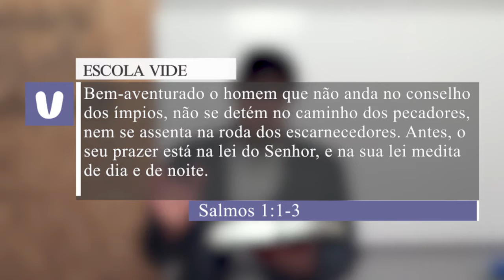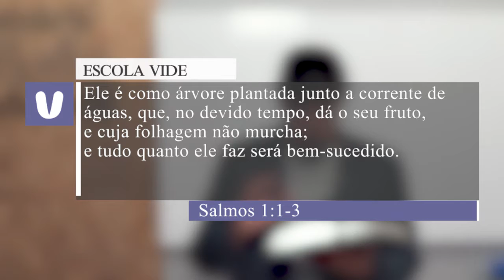Religiões e Seitas Aula 13 - A teologia da prosperidade à luz da Bíblia